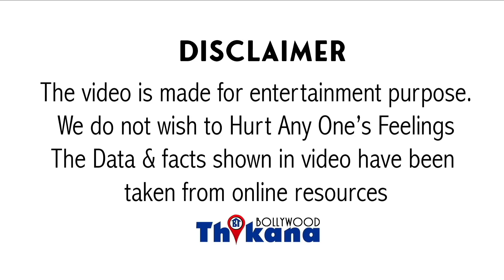Breaking । अपने घर की Gossip कौन करता है ? कौन बनता है मज़ाक़ ? एसी छिछली हरकत की Ranbir Kapoor ने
Big Breaking । अपने घर की Gossip कौन करता है ? कौन बनता है मज़ाक़ ? एसी छिछली हरकत की Ranbir Kapoor ने